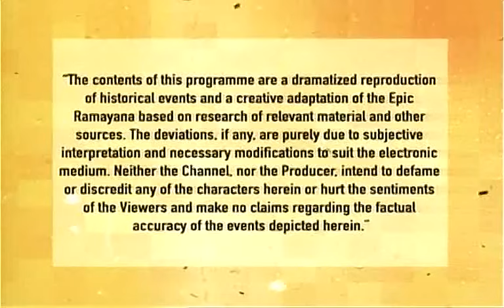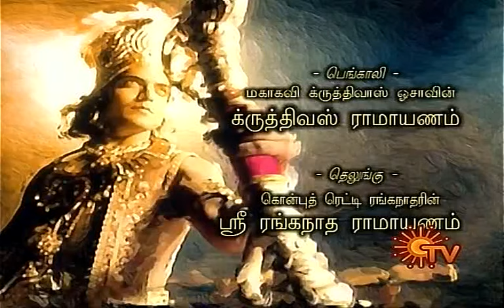Ramayanam Episode 104